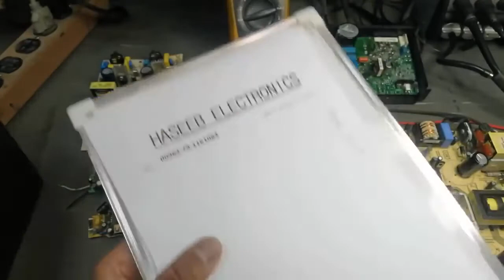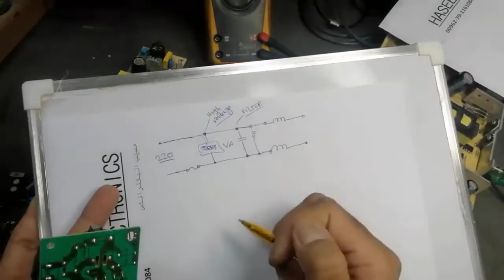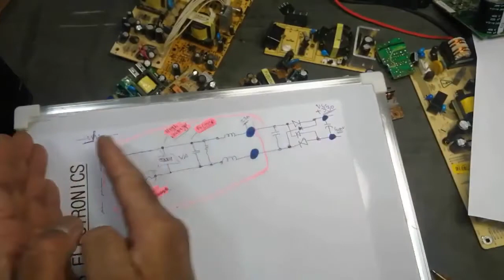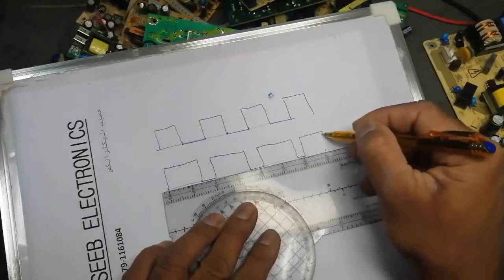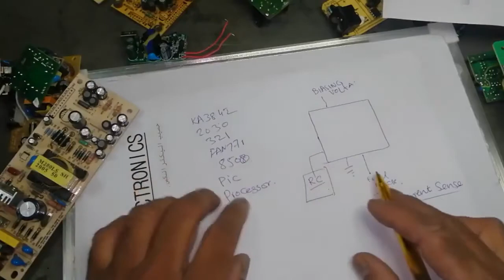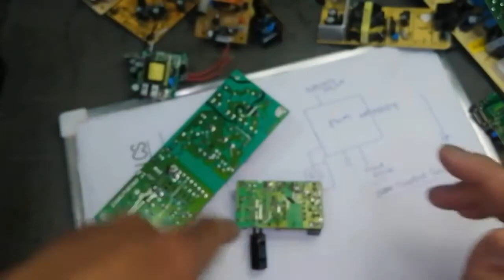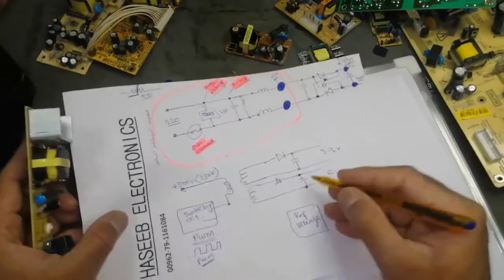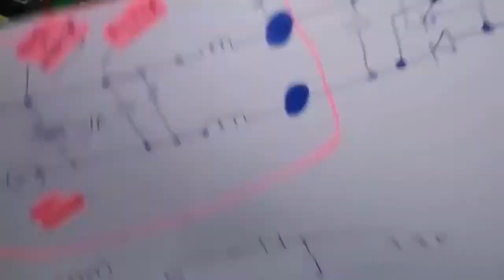SMPS Switch Mode Power Supply Basics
credite to Haseeb electronics